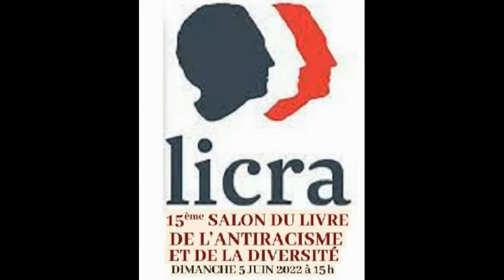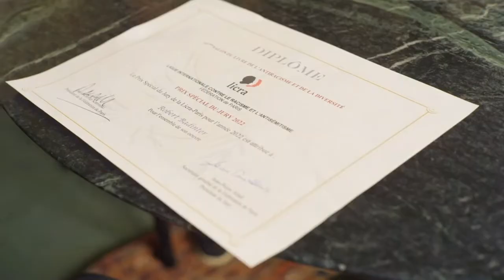15ème Salon du Livre de l’antiracisme par la Licra -reportage de France-opinion.info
Le dimanche 5 juin à partir de 15h, aura lieu la 15ème édition du Salon du Livre de l’antiracisme et de la diversité organisée par la Licra Paris.
Ce sera un très bel évènement.
Plus de 60 écrivains seront présents.
Remise du Prix Litteraire et du Prix spécial 2022 de la Licra Paris à 16h30.
A 17h : Un grand débat autour du thème « République et Croyances » réunira, entre autres, Caroline Fourest, Abnousse Shalmani, Céline Pina, Michaël Prazan, l’Imam Hassen Chalghoumi.
Des surprises importantes et des personnalités seront également présentes.
N’hésitez pas à participer à ce bain de Culture qui est l’un des fers de lance de la Licra Paris.
Lieu : Mairie du 5ème. 21, Place du Panthéon. 75005 Paris
Mor: برنامه ها
15ème Salon du Livre de l’antiracisme  par la Licra -David Abbasi présidente France opinion info et son dernier livre présent